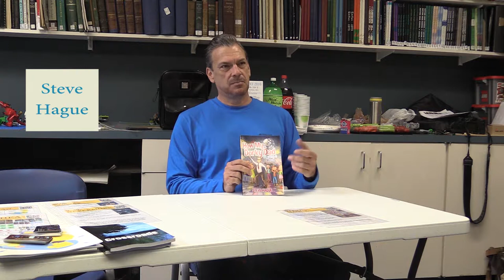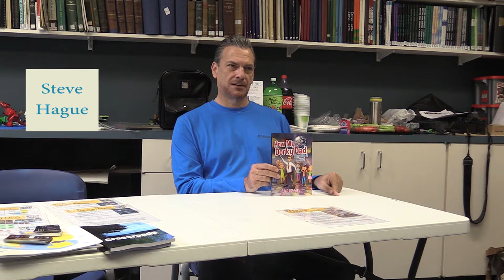Steve Hague Interview - How My Dorky Dad Became a Hero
Author Steve Hague talks about his book "How My Dorky Dad Became a Hero" at the Indie Author Day 2016 celebration. Taped at the Sutton MA library on October 8, 2016. The book